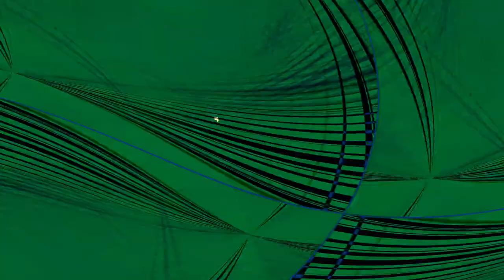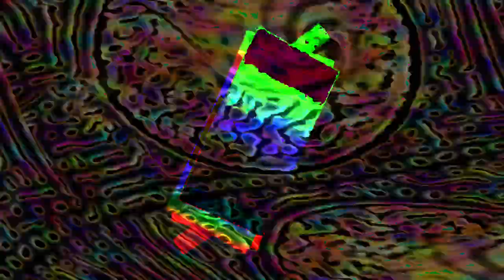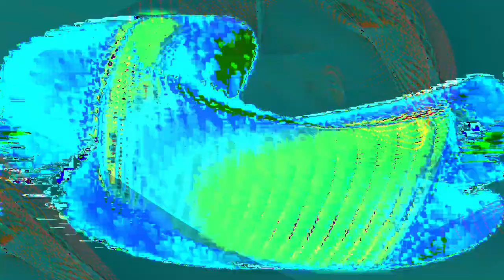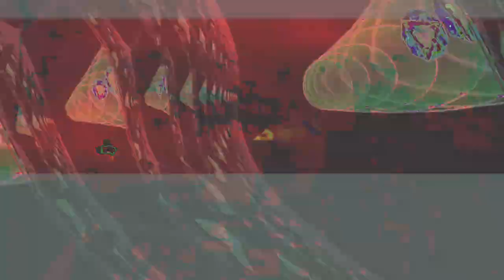[EPILEPSY WARNING] Movie 24 02 02 01h49m36s